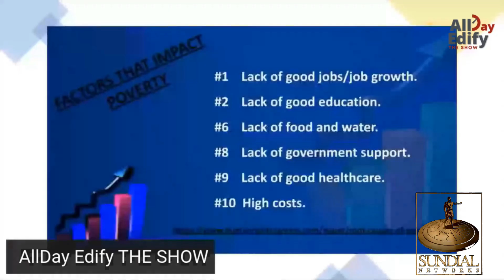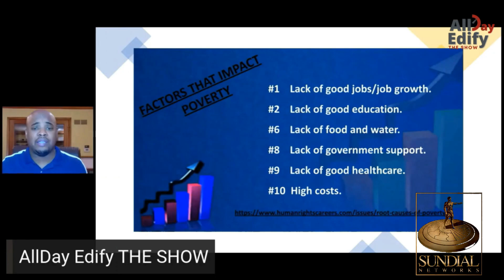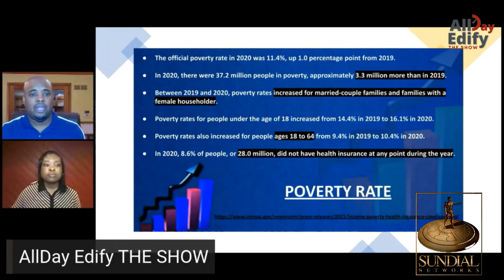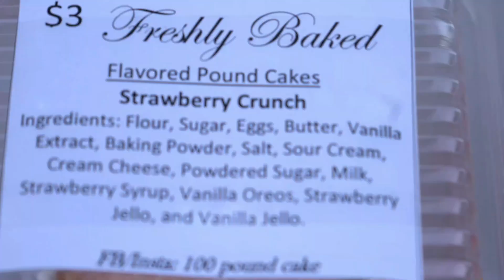Spreading Hope Through Community Outreach ( AllDay Edify ) Ep 13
Season 1 Ep. 13 Spreading Hope Through Community Outreach